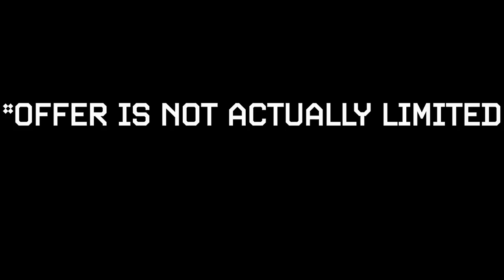First Ever Team Powerleague Masters in NA | road to perfect account